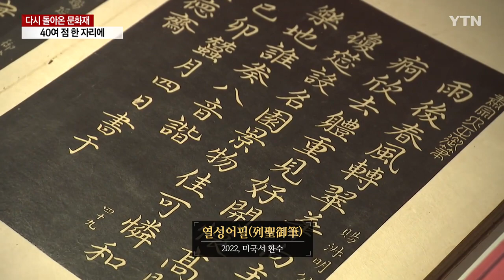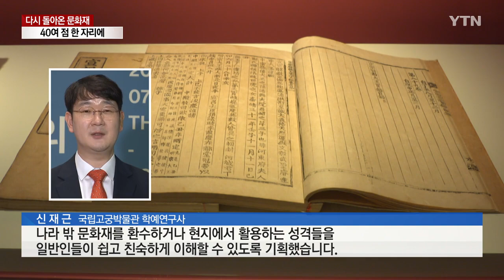해외에서 돌아온 '환수 문화재' 40여 점 한자리에 / YTN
[앵커]
미국, 일본, 독일 등 세계 곳곳으로 흩어졌다가 다시 돌아온 문화재들이 오늘(7일)부터 일반 관람객을 만납니다.

나전 공예품과 원통형 도자기, 조선 왕들의 글씨를 모은 책 등 3점은 처음 공개됐습니다.

김태현 기자의 보도입니다.

[기자]

['나라 밖 문화재의 여정' 특별전 / 7월 7일∼9월 25일 / 국립고궁박물관]

세계 각국에서 되찾아온 우리 문화재 40여 점을 한자리에 모은 특별전.

최근 환수해온 3점은 첫선을 보였습니다.

[나전 매화, 새, 대나무 상자(2021, 일본서 환수)]

일본에서 돌아온 나전 공예품은 나무로 짠 가구나 기물에 전복이나 조개껍데기로 예쁜 문양을 만들어 붙였습니다.

[열성어필：列聖御筆 (2022, 미국서 환수)]

미국에서 환수한 '열성어필'은 조선 왕들의 글씨를 수록한 책으로, 1722년에 간행됐고 3년 뒤 새로운 어필을 추가했습니다.

[백자 동채 통형병 (2022, 미국서 환수)]

원통형 백자 표면을 구리 안료로 장식한 이 도자기는 미국인 선교사가 소장했던 것으로, 문화재 반출 경위가 확인된 사례입니다.

매우 드물게 소장자가 자진해 돌려준 문화재도 눈길을 끕니다.

진경산수화의 대가 겸재 정선의 화첩과 조선의 보병들이 입었던 '면피갑'은 독일 수도원이 돌려줬고, 사대부 묘소에 세우던 '문인석' 한 쌍은 독일 박물관이 반환했습니다.

특별전은 문화재 환수에 대한 국민적 관심과 이해를 높이기 위해 마련됐습니다.

[신재근 / 국립고궁박물관 학예연구사 : 나라 밖 문화재를 환수하거나 현지에서 활용하거나 하는 성격들을 일반인들이 쉽고 친숙하게 이해할 수 있었으면 하는 취지로 기획했습니다.]

'조선왕조실록 오대산 사고본'과 '덕혜옹주의 당의와 스란치마' 등에는 끈질긴 환수 노력과 환수 경로에 대한 설명이 달려 있습니다.

민간 기업도 큰 역할을 합니다.

게임업체 라이엇게임즈는 지난 10년간 '문조비 신정왕후 왕세자빈 책봉 죽책' 등 5점의 환수에 기여했습니다.

국외소재문화재재단 설립 10주년에 맞춘 이번 전시는 9월 25일까지 이어집니다.

YTN 김태현입니다.